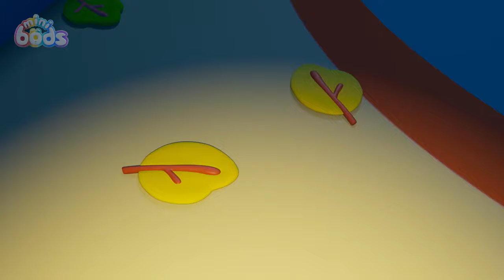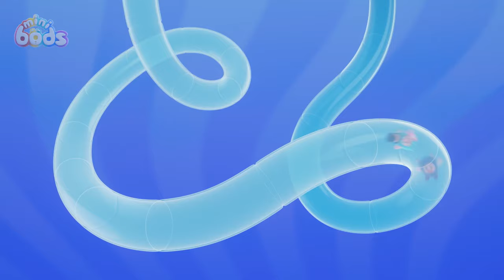Robots eat fruit! | Minibods | Rob the Robot & Friends - Funny Kids TV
Pogo wants to eat a Mang-Mang fruit but it isn't ripe! With Newt's help, Pogo must learn to wait.

Welcome to the fantastical Land of Odd, home to the Minibods. Join six furry little friends as they get up to hilarious mayhem, turning everyday situations into unexpected, super silly events. Whatever life throws their way, the Minibods overcome hurdles the unconventional way, to better understand themselves and the world around them!

00:00 Fruits of Labour
07:09 Bump in the Night
14:08 Pumpkin Munch Mayhem
21:07 Pedal Power
28:06 Pop Goes the Bubble
35:05 Party Time Pogo
42:04 Wait Your Turn, Lulu!
49:03 Jeff's Messy Guest